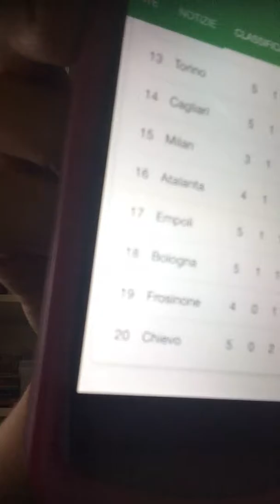Bologna - Roma 2 - 0